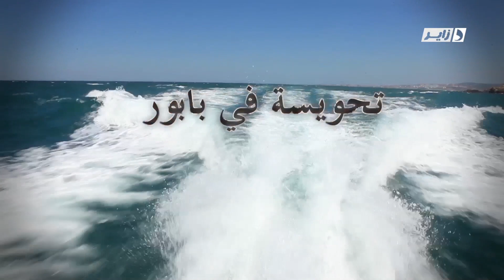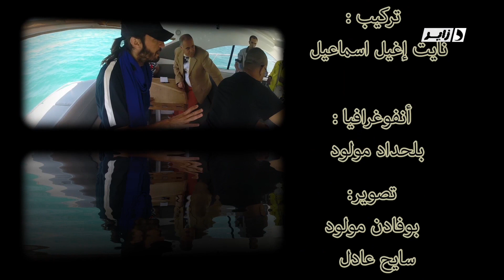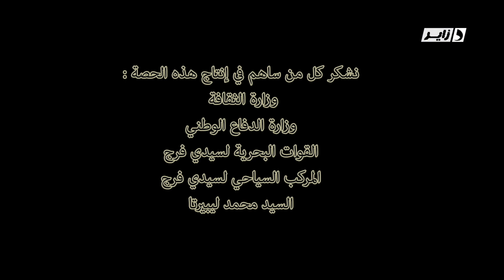16ème numéro Tahwissa fi babour .khaled mahboub.. camera cachée [Dzair TV] en HD avec Djeddou Hacen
16ème numéro Tahwissa fi babour تحويسة في بابور avec khaled mahboub..Tahwissa fi babour une camera cachée sur dzair TV en HD avec Djeddou Hacen, Jasmine et Mister AB . production DIZI PROD